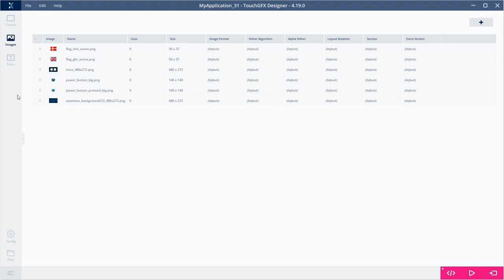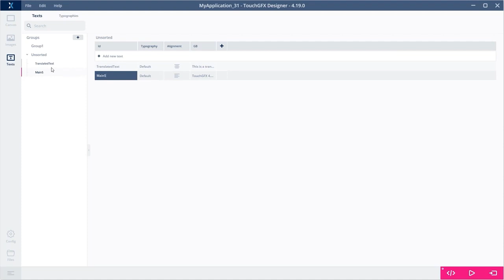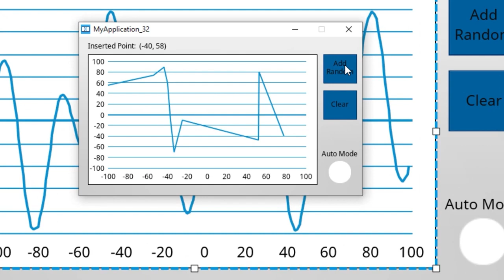TouchGFX 4.19 출시 (한국어 자막)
새로운 텍스트/언어 관리 도구와 새로운 정적 그래프 위젯에 대한 소개.

보다 자세한 내용은 을 참조하세요.